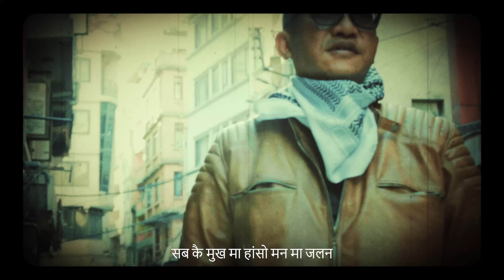SHREE 3 | PAATRA | "पात्र "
Official Music Video 'Paatra'
an ode to the misfits.
Audio recorded and mixed by Bishal Nepali, at Broken Egg Studio
Special thanks to Rajat bhai, Fem Records for the recording session helpouts.
Directed by Amrit Sunuwar
Camera by Amrit Sunuwar, Hritik Singh Thakuri
Edit/Color by Madhab Belbase

Kudos to @kaalo.101, Helena, Patan for providing us the beautiful spot for the bandshoot.
Grateful to the artwork by:
Sozo, STO, Toxi, Creep, Seaman, Bloom, Virgo, Foxqueen, Mandy, Anjila Manandhar, Shraya Rajbhandari (at Kaalo.101)

Thanks to all friends for being a part of vdo.
Special thanks to :
Kiran Byanjankar (USA)
Sanjog Lohorung Rai,
Hemanta Thulung Rai (UK)
Ashim Gurung (UK)
Ashish Shrestha, Audio Ecstasy, Freak Street
Jam Corner, Lalitpur